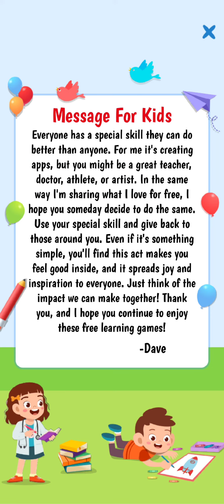Math games, Daily Challenge (3)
This video contains a math educational game.